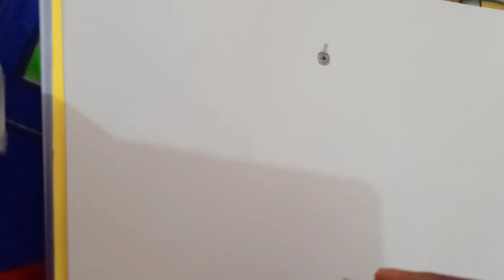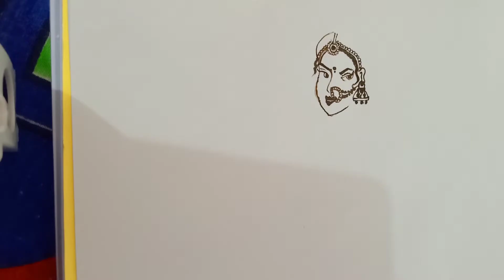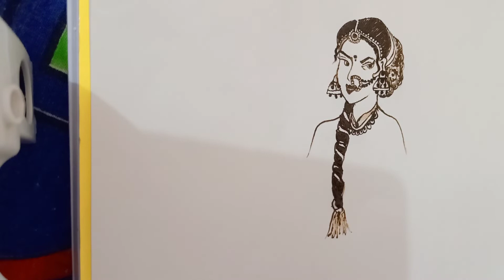bridelmehandi bride newvedio newpost2022 artist heenaart explore